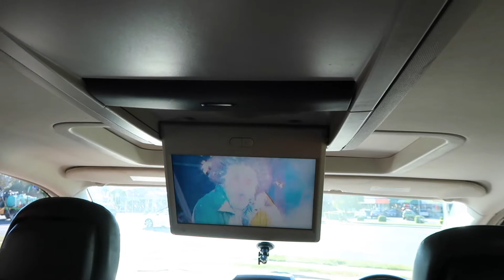Shop with me | op shop | haul | vlog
Come along with Sarah and the little kids and search the op shops for little treasures!

Mama Sarah
Ivy - 9
Ever - 5
Oscar - 4
Goldie - 1

~MUSIC~

~EQUIPTMENT~

MacBook

strawberry.days